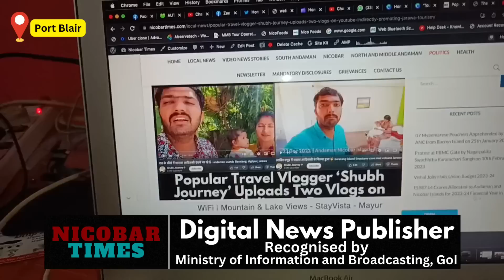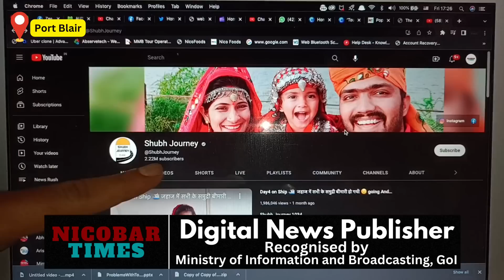FIR Registered in Andamans Against Famous Travel Vlogger @ShubhJourney After Nicobar Times Report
On 2nd January 2023, Nicobar Times Published a News Report titled 'Popular Travel Vlogger ‘Shubh Journey’ Uploads Two Vlogs on Youtube Indirectly Promoting Jarawa Tourism' after which the Tribal Welfare Department of Andaman and Nicobar Islands lodged a Police Complaint against Sanjay Kumar Swami (Shubh Journey) and an FIR was registered against him on 31st January 2023, at PS Central Crime Station, Andaman and Nicobar Islands.

Report Published by Nicobar Times on 2nd January 2023:

Popular Travel Vlogger ‘Shubh Journey’ Uploads Two Vlogs on Youtube Indirectly Promoting Jarawa Tourism